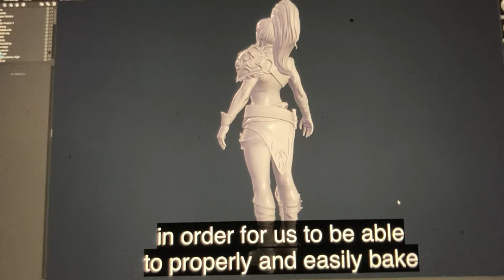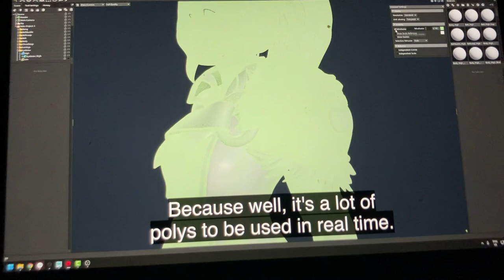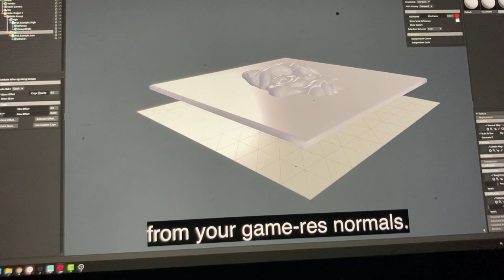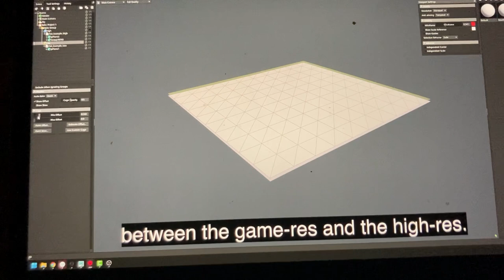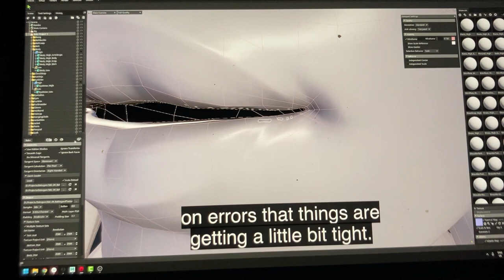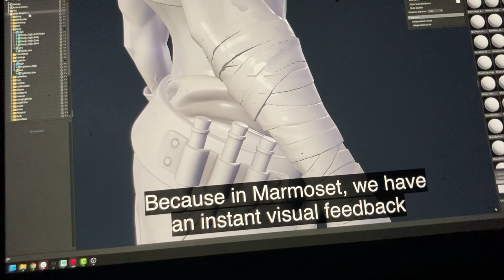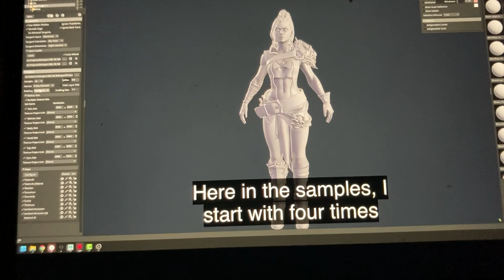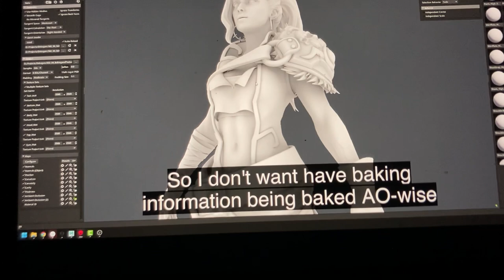Baking & Texturing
Maps and meshes into painter 🧑‍🎨